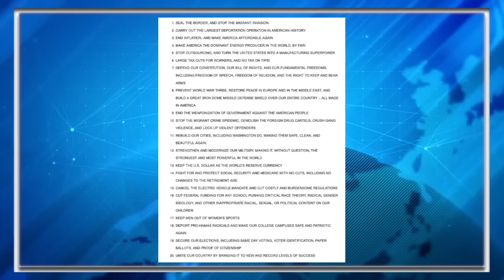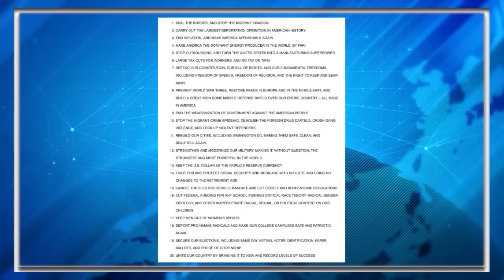Anti-Choice Activists SEETHE After RNC Forces Platform They Didn't Ask For On Them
Ironic!